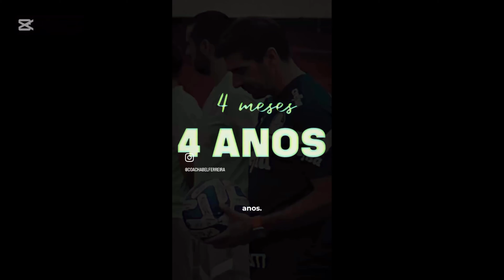VIM AQUI PARA GANHAR! TRAJETÓRIA DO ABEL FERREIRA NO PALMEIRAS (2020-2024)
Veja a trajetória do Abel Ferreira no Palmeiras até agora.